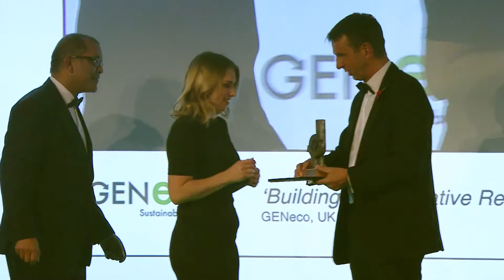IChemE Global Awards 2017 - Highlights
Thank you to everyone involved in this event – whether you were a finalist, sponsor, or VIP – your support means we can continue to recognise excellence and achievement in chemical engineering.

We hope to see you again in 2018!

Thinking about attending, sponsoring, or entering the IChemE Global Awards 2018? and we'll keep you posted with all the latest news and developments.